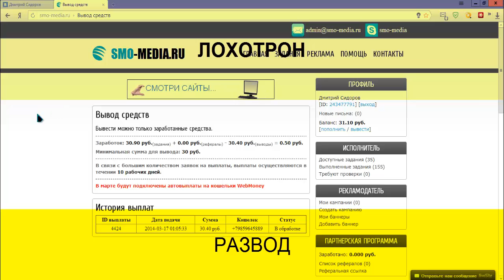Рзвод,лохотрон Смо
Будъте бдительны,легких денег тут нет.